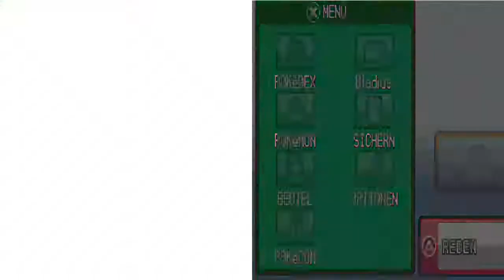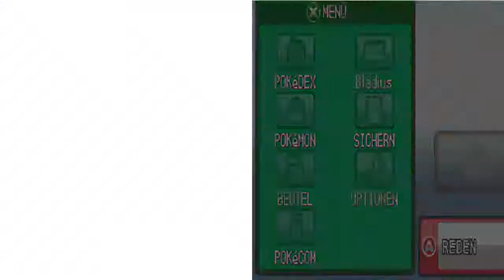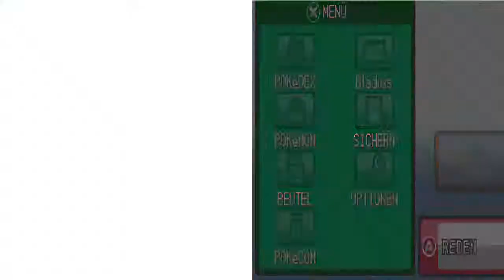Let's Play Pokemon SoulSilver [Nuzlocke] - Part 5 - Ein wahrgewordener Traum